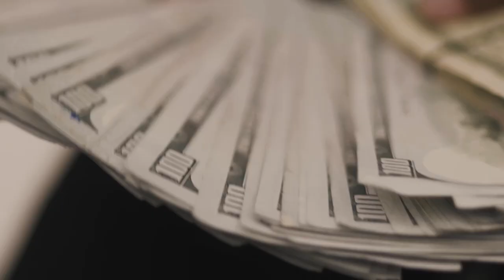Rich Lee x Tone Sleaz - "Damedot" (Official Music Video)